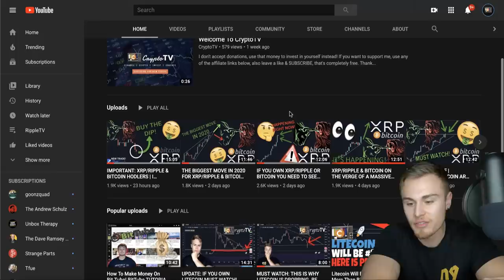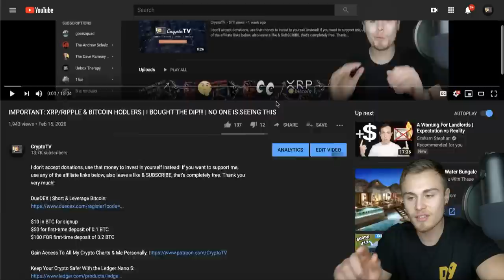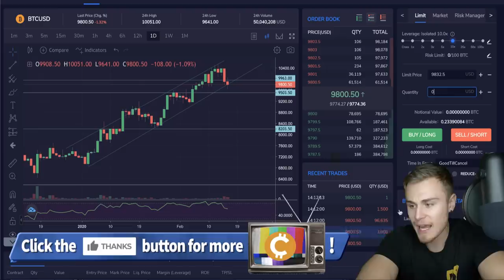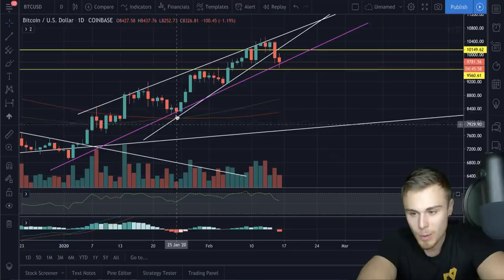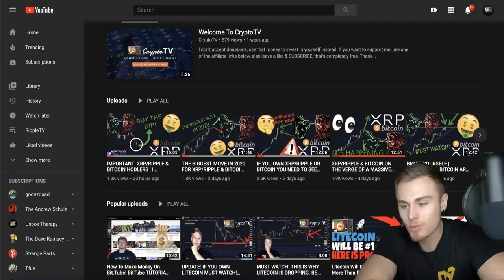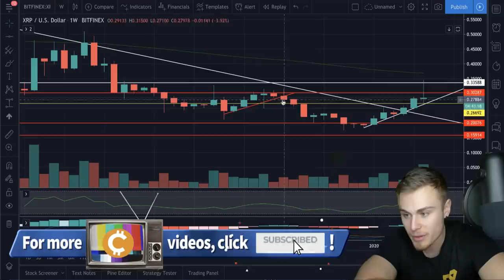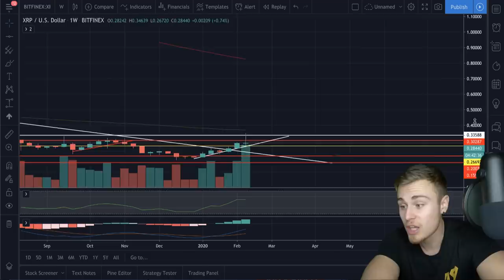EXPLAINED: XRP/RIPPLE & BITCOIN ARE FALLING | OPPORTUNITY OF A LIFETIME!! | SHOCKING REVERSAL